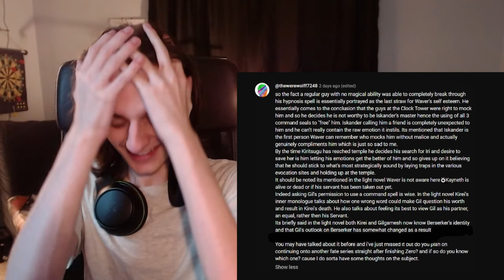Ôkeanos - Fate/Zero 1x23 - React Andy Reaction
Will my waver investments pay off after all...?

Chapters
0:00 intro, comments
10:50 scroll through
13:43 watching ep23
37:10 yap about it

I mean did you really think that I made Fate/Zero? That would be so hard